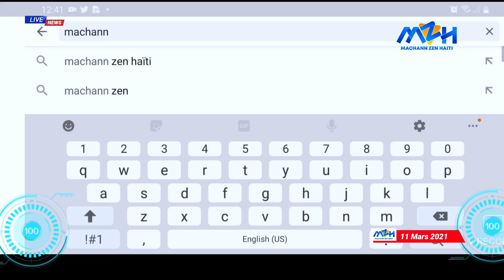Yon Gwo Bandi Tonbe Anba Bal - Ti Youri Bwè Pwazon - Fantom Ankò - Lapolis Fouke 7 Gwo Gwo Koure!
🔵👇CHANNEL DESCRIPTION👇 🔴